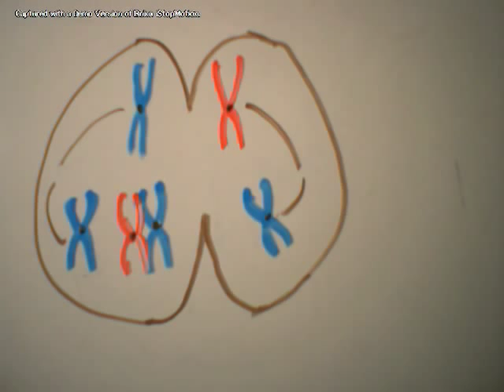Meiosis Movie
AP Biology answer to Chapter 8 question 16: Sketch a cell with three pairs of chromosomes undergoing meiosis, and show how nondisjunction can result in the production of gametes with extra or missing chromosomes.